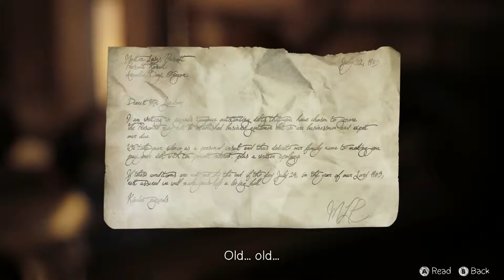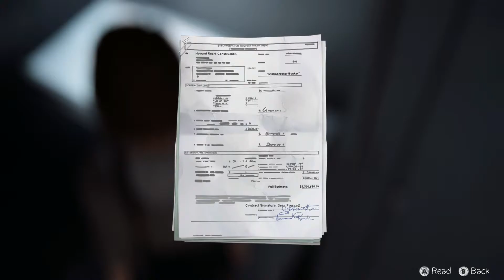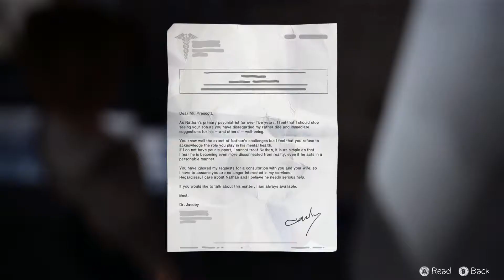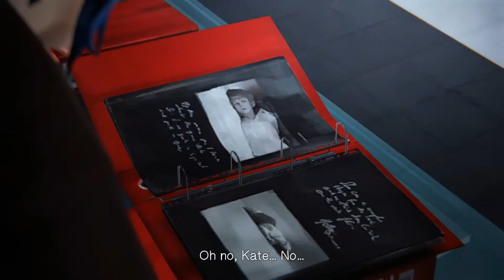Life Is Strange™: Episode Four - Campaign - #21 - "Twin Moon Apocalypse."